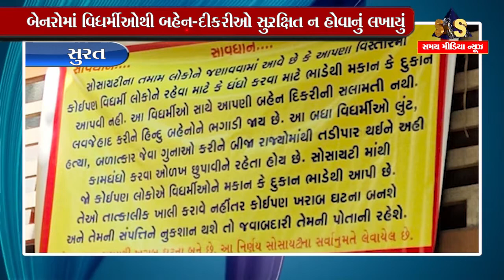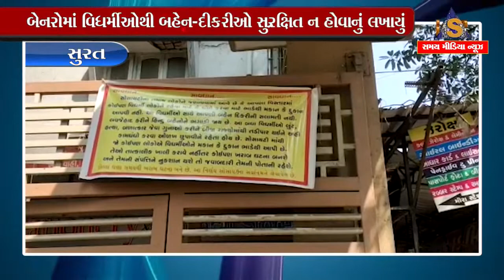સુરત : વરાછામાં વિધર્મીઓને ભાડેથી દુકાન ન આપવાના બેનરો લાગ્યા